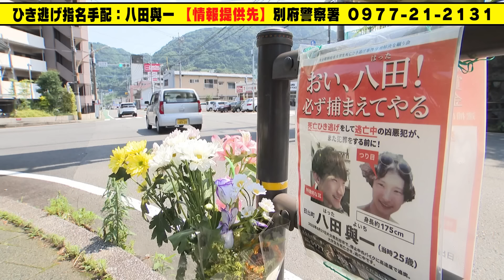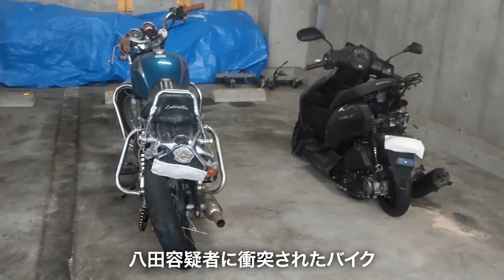八田與一の新映像公開【別府市 大学生ひき逃げ事件】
現在の八田に対する逮捕状は「道交法 救護義務違反」。
時効は７年。明らかに「殺人・殺人未遂事件」とは思いませんか？
罪名変更の署名活動を行っています。下記リンクより署名のご協力をお願い致します。

ABEMA的ニュース緊急特番
「大学生死亡ひき逃げ」容疑者を徹底追跡！
下記から見て下さい！

【情報提供先】
大分県警別府警察署 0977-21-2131
大分県警 ひき逃げ事件情報提供窓口

大分県別府市大学生死亡ひき逃げ事件早期解決を願う会ＨＰ＆Instagram

YouTubeメンバーシップもあります。
こちらは月額５００円！
初の自伝書籍
「リーゼント刑事～42年間の警察人生全記録」 絶賛発売中！
【メディア出演・講演依頼等はホリプロまで！】
他、TwitterやInstagramもやっておりますので訪問してください！